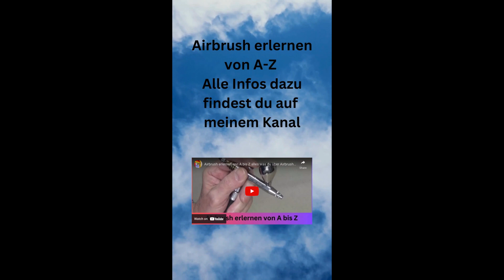short Video Airbrush erlernen von A - Z Alle Infos dazu auf meinem Kanal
irbrush erlernen von A - Z Alle Infos dazu auf meinem Kanal
Mit  meinem  Kurs kannst du das Airbrush richtig erlernen.
Auf diesem Kanal habe ich einen 22-teiligen Airbrushkurs veröffentlicht. Jeder, der das Airbrush richtig erlernen möchte, kann diesen Kurs dazu nutzen. Der Kurs hat einen logischen Aufbau. Er fängt mit ganz einfachen Übungen an, und steigert sich bis zum Profikönnen.
Zum nachlesen gibt es noch folgende Bücher auf meiner Seite
Buchempfehlung
Airbrushkurs für Anfänger bezahlter Link
100 x Airbrush Wissen ,Tipps und Tricks bezahlter Link
Airbrushtechnik Schritt für Schritt Anleitung bezahlter Link
Airbrushpistole Evolution one bezahlter Link
Airbrushkompressor bezahlter Link
Airbrushfarbe bezahlter Link
Airbrushfarbe für Modellbau von Vallejo bezahlter Link
10 Glasflaschen für Farbe aufbewahren bezahlter Link
Absauganlage für Modellbau bezahlter Link
Airbrushpistole HP-PC 0,3mm top Bewertung bezahlter Link